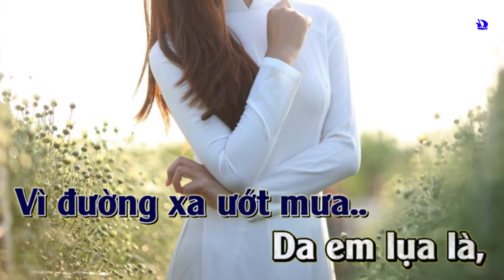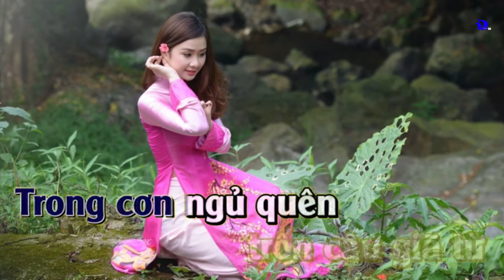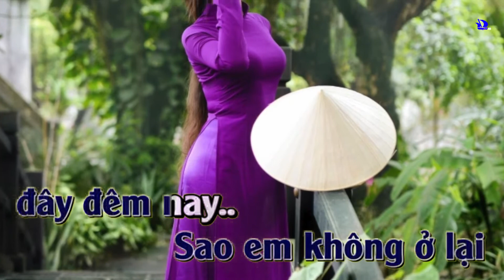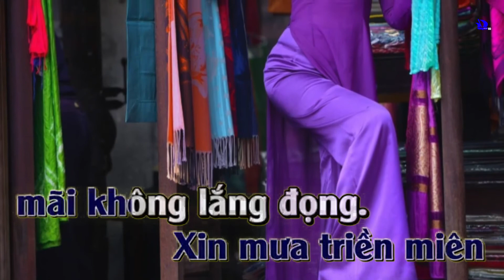Đường xa ướt mưa TONE NAM 12d karaoke sub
Đường xa ướt mưa
Sáng tác Đức Huy
TONE NAM
12d karaoke sub
Đêm nay thời gian đứng yên lắng đọng
Cho đôi tình nhân đắm trong giấc mộng
Mưa rơi làm thêm khó câu giã từ
Vì đường xa ướt mưa
Da em lụa là, tóc em xoã mềm
Lung linh trời sao sáng trong mắt em
Môi em làm thêm khó câu giã từ
Em muốn anh đưa em về
Sao em không ở lại đây đêm nay
Đừng bắt anh đưa em về
Anh xin em đừng về đường quá xa xôi
Xin mưa triền miên mãi không lắng đọng
Cho đôi tình nhân đuối trong giấc mộng
Trong cơn ngủ quên trốn câu giã từ